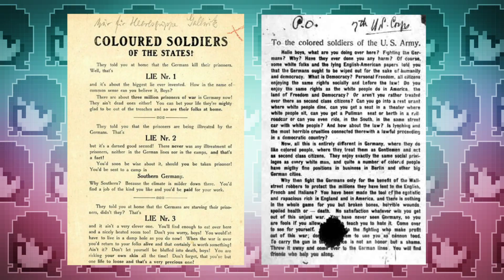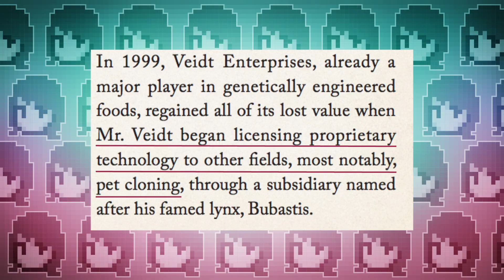OZYMANDIAS? É você? | WATCHMEN S01E02 review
Como foi o segundo episódio de Watchmen (S01E02 - Martial Feats of Comanche Horsemanship)? Hoje eu e o Michel Arouca do Série Maníacos vamos comentar e aprofundar alguns pontos :)

Edição: Jennifer Luiza

CAIXA POSTAL
Miriam Castro
Caixa Postal 20225
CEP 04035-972